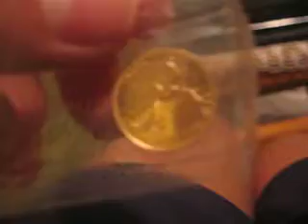gold coins from the bahamas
today i bought a 20 dollar queter of an ounce of gold, and a another gold coin half the size, both coins are 22 karat. years both 1971.
i bought both yesterday